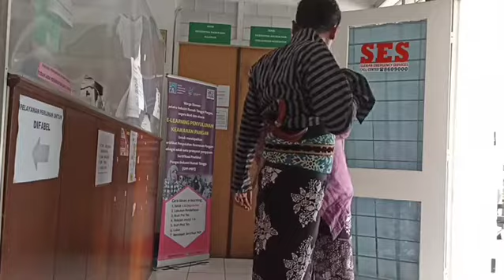TUTORIAL SINGKAT MEMAKAI BAJU JAWA MATARAMAN JANGKEP